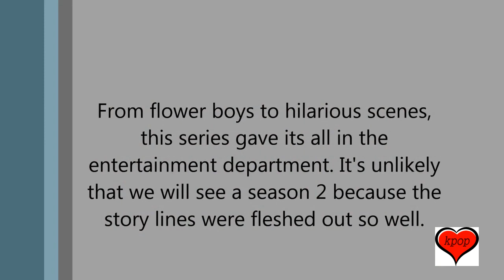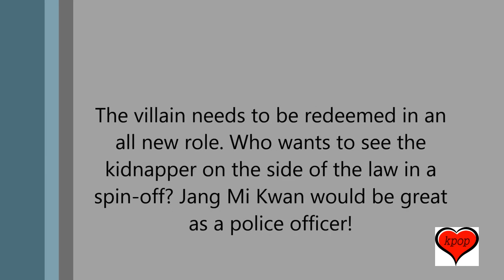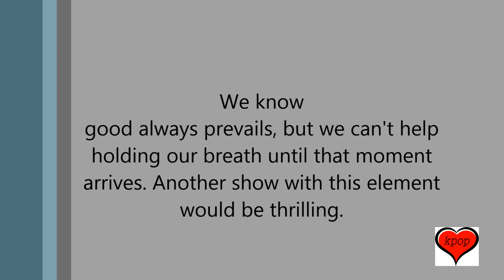7 Reasons Strong Woman Do Bong Soon Needs A Spin Off